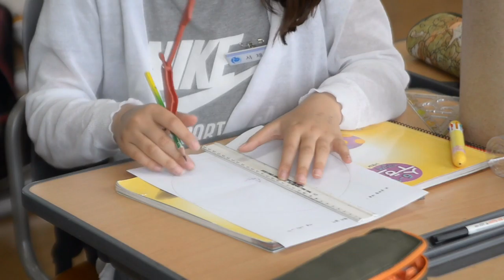Top 5 study stock footage +Bonus video .copyright free stock footage.Top stock footage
Top 5 study stock footage .copyright free stock footage.Top stock footage.  ◀𝙋𝙍𝙀𝙎𝙀𝙉𝙏𝙀𝘿 𝘽𝙔▶ Top stock footage                                                        For Free Stock Visit my 1080p Videos.
I am helping to New Youtubers free stock videos

Discover Our Beautiful 1080p royalty free Footage Collection, and royalty free Music to Create Your Great Stories Here. Give Your Projects the Best Quality They Deserve with royalty free to use videos.